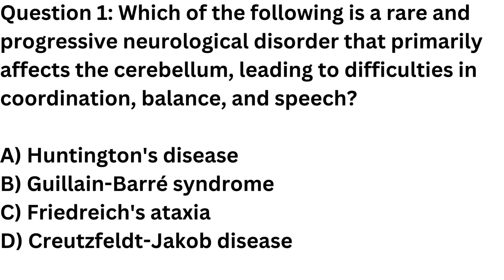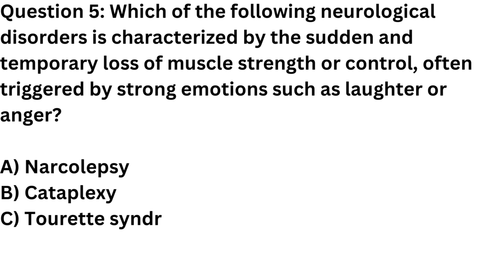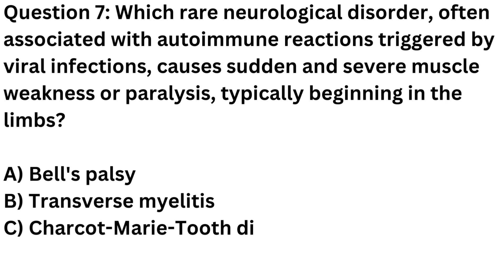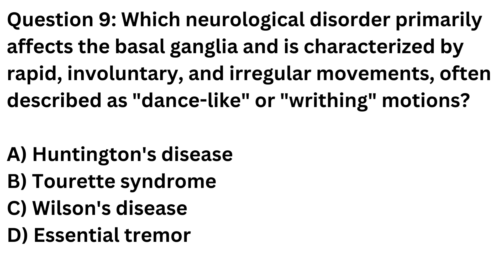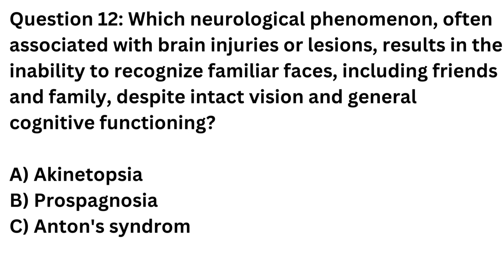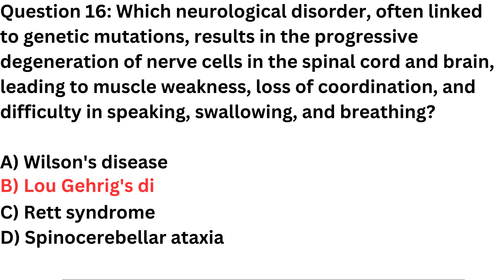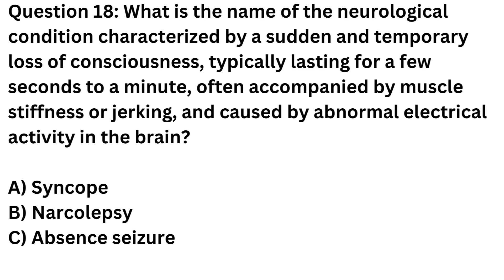Neurology Trivia N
Neurology Trivia no audio
Explore the fascinating world of neurology with these challenging multiple-choice questions. Test your knowledge of rare and complex neurological conditions, disorders, and phenomena. From mysterious brain disorders to unusual neurological phenomena, this quiz will challenge your understanding of the intricate workings of the human brain. Can you answer these tough neurology questions correctly?"

Neurology quiz
Challenging brain disorder questions
Rare neurological conditions
Tough neurology trivia
Brain disorder phenomena quiz
Complex neurological disorders
Unusual brain conditions quiz
Neurological disorders and phenomena test
Brain health trivia
Brain science quiz

Neurology
Brain disorders
Neurological conditions
Neurological phenomena
Brain health
Quiz
Trivia
Medical quiz
Brain science
Challenging questions
Rare disorders
Complex conditions
Medical knowledge
Brain functions
Neurology quiz
Brain health trivia
Unusual brain conditions
Medical education
Brain mysteries
Learnfromwhiz
Learn from whiz
learnwithwhiz
Anatomy
Medical
science
med study
medical study
Nursing
icu nurse